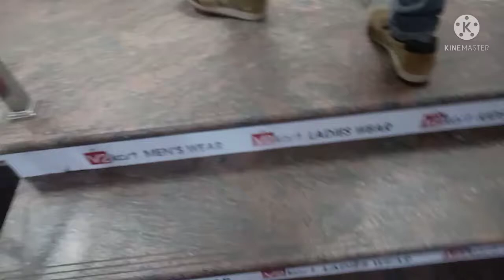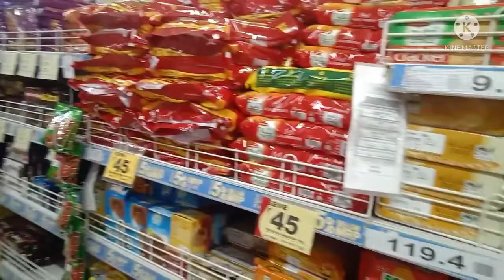winter collection mall vlogs||Amar fast vlogs....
please amake support koro friend
winter collection mall vlogs.

Banalata vlogs